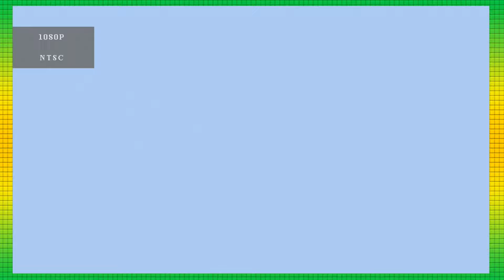Kabuki Quantum Fighter - Fist of Friendship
Get ready for some Fists of Friendship in this episode of Kabuki Quantum Fighter... Where we fight for our right to rock!!!
Check us out on the Interwebs
Hey baby, do you like what you see, did you laugh so hard you pooped your pants? If you did enjoy this and want to help us out why don't you give this video a like, and if you want to see more episodes like these why don't you click that sexy subscribe button.

Also we have other games we play, you can check those out if you like. This is why we do it, to make you guys as happy as we can, without getting arrested, and we try to do the best we can to give you guys great content.